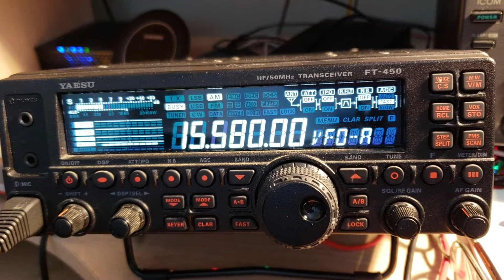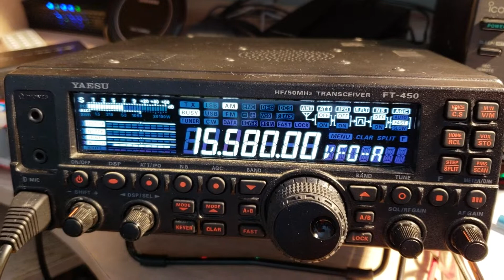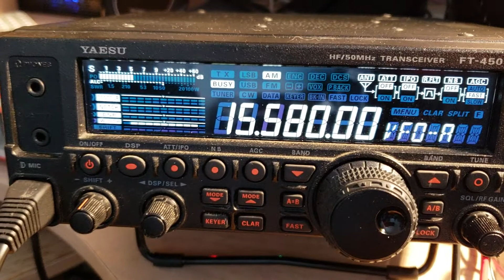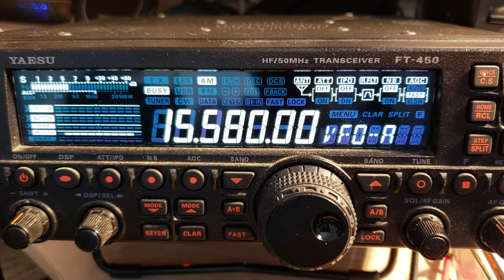Voice of america via Botswana relay 15580 Khz Shortwave on Yaesu FT-450 Transceiver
Received on November 27th 2018 at 1805 UT